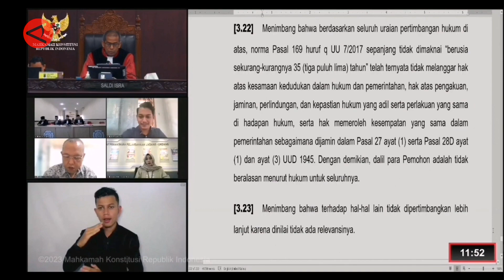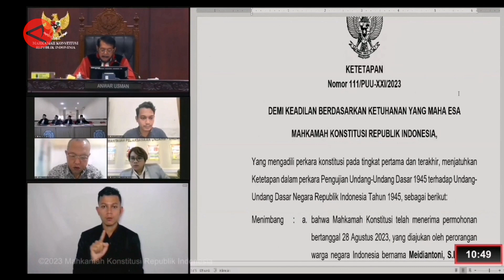Begini tanggapan Gibran soal putusan MK - ANTARA JATENG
Solo (ANTARA) - Putusan Mahkamah Konstitusi (MK) yang mengabulkan permohonan uji materi UU Nomor 7 Tahun 2017 tentang Pemilu terkait batas usia capres dan cawapres berusia 40 tahun atau pernah berpengalaman sebagai kepala daerah telah membuka kembali peluang Wali Kota Surakarta Gibran Rakabuming Raka. Namun, ditemui Selasa (17/10), dia menyebut yang memiliki peluang atas hal itu bukan hanya dirinya. (Denik Apriyani/Denno Asmara/Nusantara Mulkan)

BACA BERITA TERKINI DI : JATENG.ANTARANEWS.COM